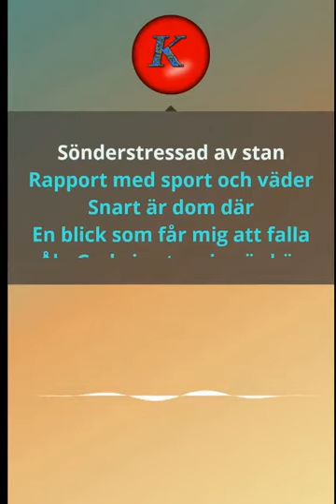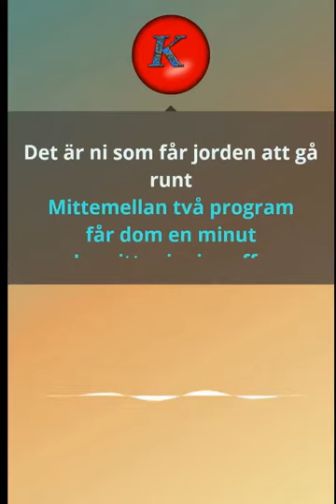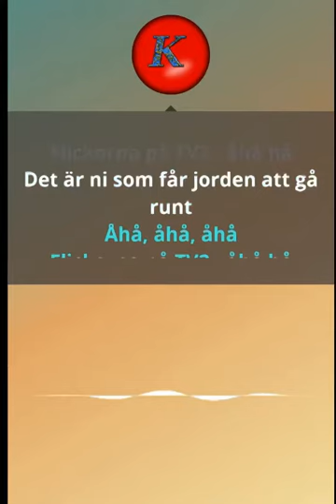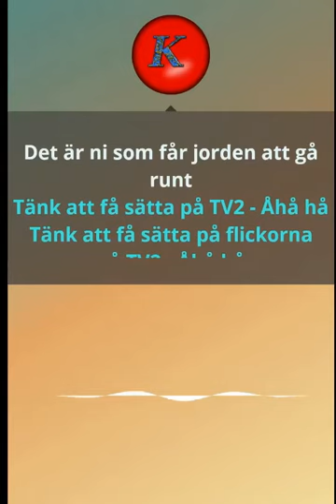Gyllene Tider -Flickorna på TV2. Karaoke